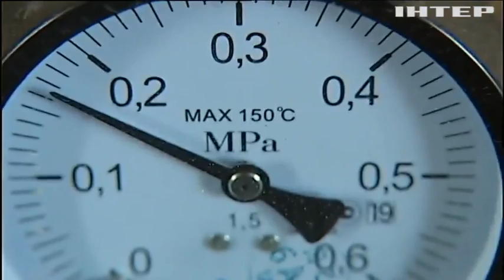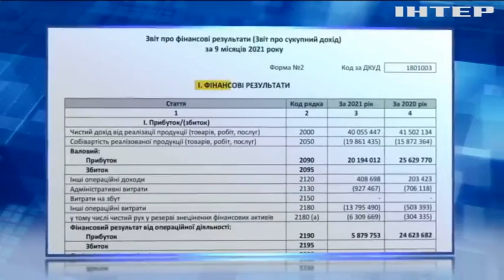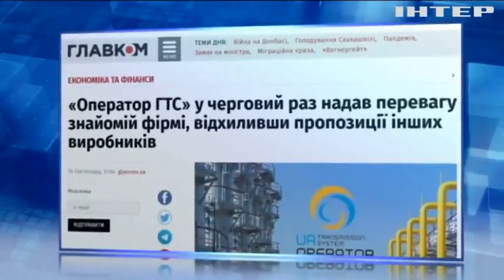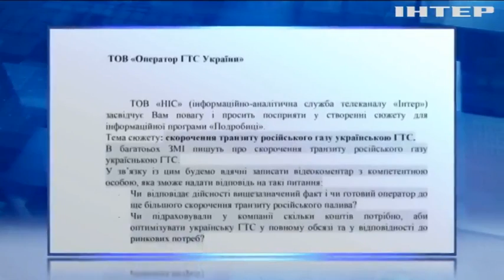Газу в Україні вистачить рівно до кінця опалювального сезону